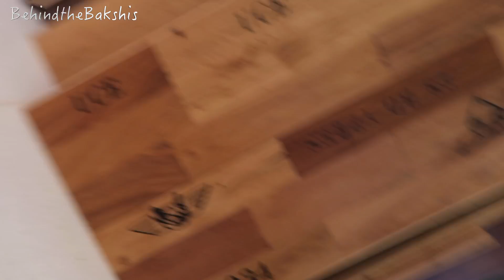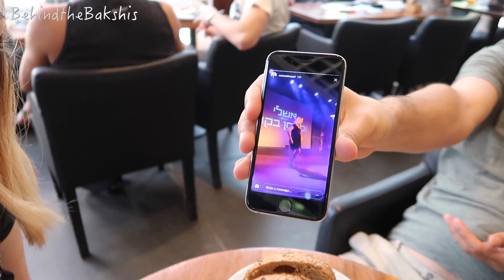בקשיסאמר 28 ⎮בקשיפוץ קורס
נעים מאד! אנחנו אשלי, עידן, ליה, ארייה וג׳נגו בקשי! משתפים את החיים האמיתיים שלנו. לפעמים שמחים, לפעמים עצובים, לפעמים עצבניים - הכל אמיתי. אם התחברתם אלינו, אנחנו מזמינים אתכם להצטרף לחגיגה בהרשמה כמנוי ולא לשכוח ללחוץ גם על הפעמון ולהגדיר שאתם רוצים התראות כשסרטון חדש עולה!

קוד להנחה לפסטיבל ראש אחד: BAKSHI

**הסרטון לא ממומן**